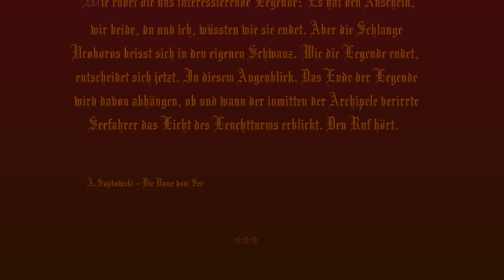The Witcher III - Wild Hunt #17 geprügelter Bauer ✪ [HD/blind] Let's Play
Das Abenteuer von Geralt von Riva, dem weissen Wolf.